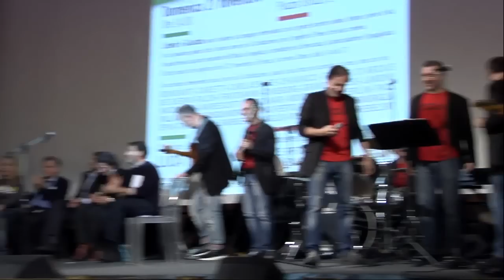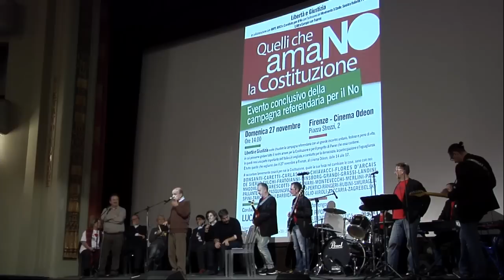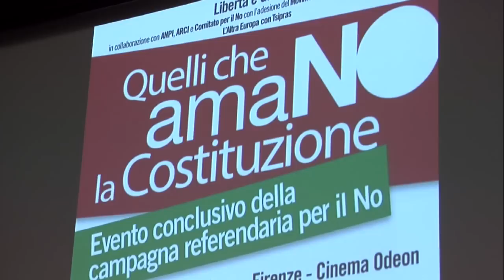Diretta campagna referendum per il NO - 27/11/16 al Cinema Odeon Firenze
“Quelli che amaNO la Costituzione”. Evento conclusivo campagna referendaria per il NO di Libertà e Giustizia registrato il  27 novembre 2016  al  Cinema Odeon in  piazza Strozzi  Firenze. Evento organizzato in collaborazione con ANPI, Arci e comitato per il NO.
Segue  la lista degli  interventi con i link diretti.

Carlo Smuraglia - 00:1:36
Alfiero Grandi - 00:07:19
Livio Pepino - 00:13:57
Sandra Bonsanti - 00:18:25
Francesco Pardi - 00:20:36
Paul Ginsborg - 00:27:07
Stefano Merlini - 00:33:00
Francesca Magurno, Radio Cora - 00:41:02
Laura Barile - 00:46:36
Ivano Marescotti - 00:58:23
Francesca Chiavacci - 1:08:00
Lorenza Carlassare - 1:11:43
Paolo Maddalena - 1:16:44
Massimo Torelli - 1:23:38
Francesco Pallante - 1:29:38
Silvia Truzzi - 1:35:56
Alessandro Pace - 1:38:33
Lorenzo Falchi - 1:44:45
Ugo De Siervo - 1:48:26
Rolando Tarchi - 1:55:35
Stefano Grassi - 2:01:05
Andrea Pertici - 2:11:08
Paolo Caretti - 2:16:14
Michela Montevecchi - 2:22:55
Nicola Fratoianni - 2:27:00
Valdo Spini - 2:31:56
Maurizio Viroli - 2:35:06
Roberto Zaccaria - 2:42:01
Gustavo Zagrebelsky - 2:50:56
Sandra Bonsanti - 3:09:39
Tomaso Montanari - 3:12:14

Moderatore: Luca Telese
Con la partecipazione di:
Le Referendine
La Banda dell'Ortica